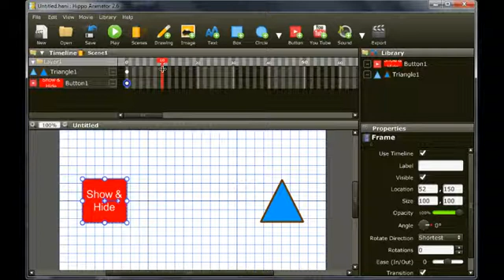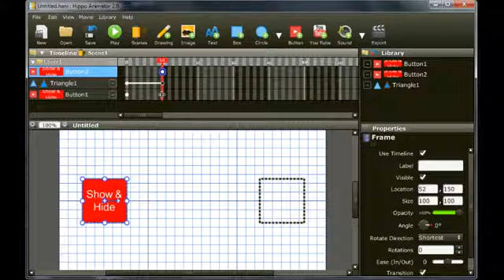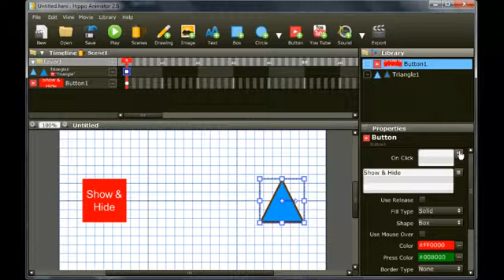Showing and Hiding Items : Hippo Animator Tutorial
This tutorial demonstrates two ways to show and hide items. one with, and one without using the timeline.